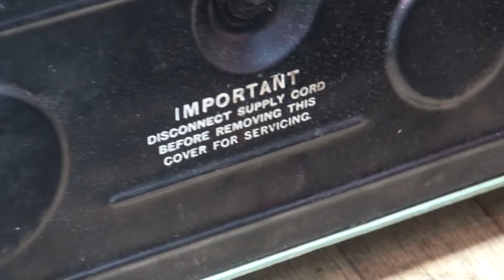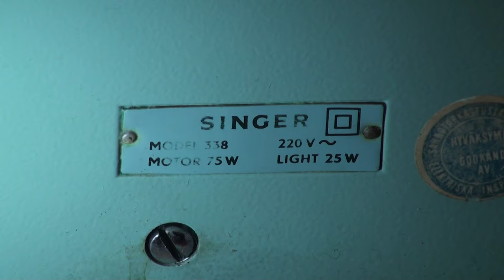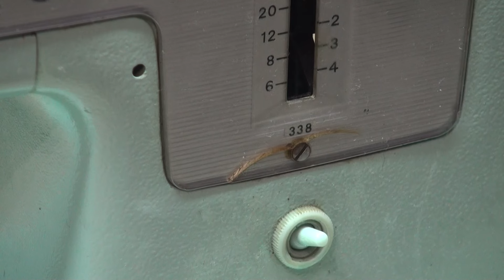SINGER-338. 1965 г.в. Clydebank, Scotland. Часть №1.